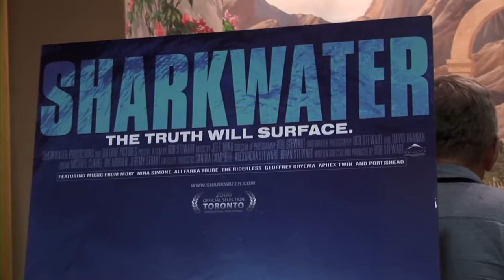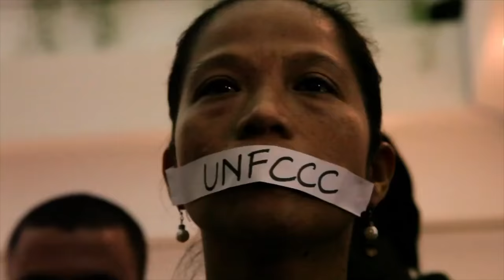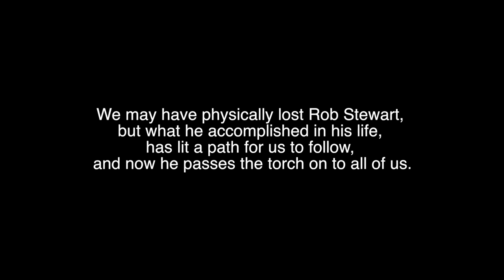ROB STEWART: Sharks to Stars [Tribute]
This is a tribute to Rob Stewart. Please remember him by watching his movies and donating to help finish his final film. Rob was and always will be a king among men. The world needs more human beings like Rob Stewart.

SHARKWATER: EXTINCTION (Coming soon, please donate to help finish the movie)